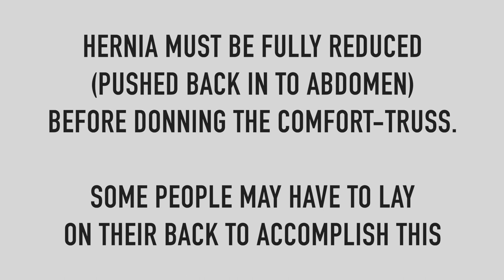How To wear an Inguinal Hernia Belt Correctly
Hernia belts can be a great way to manage your hernia day to day either while waiting for surgery, or if you do not want to get hernia surgery. They are a very effective way of holding your hernia in during daily activities so you can continue to live your life and do the activities that you love.

The most important thing is that you find a hernia belt that fits your lifestyle, and is comfortable enough to wear all day every day to never allow the hernia to protrude from the abdomen.

The Comfort-Truss is the most comfortable, form-fitting, low-profile hernia belt on the market, and in this video, we will show you the correct way to wear it for the most effective use.

If you are tired of being held back by your hernia check us out!

If you'd like to learn more about George's journey to heal his hernia naturally without surgery, check out the following: